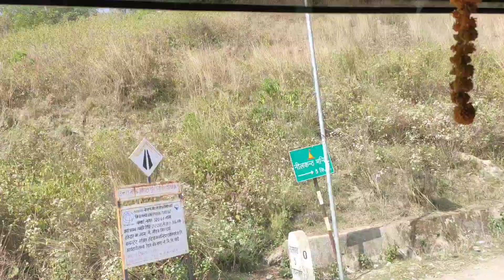rishikesh| uttarakhand episode 3|nealkhant mahadev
hello friends today we are going to nealkhand mahadev temple
very sceary road and too much beautyfiull nature mountains river all the part of nature so we enjoying full hope u also like it
thank u(: